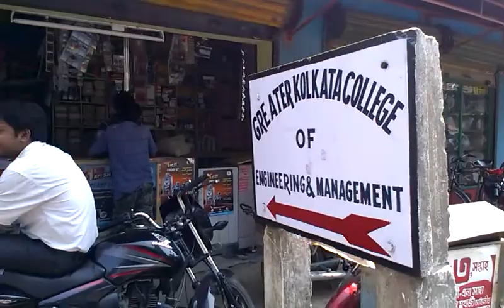Greater Kolkata College of Engineering & Management